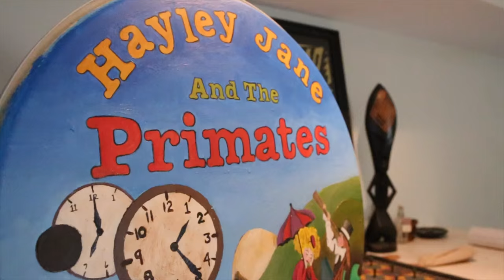Hayley Jane & The Primates KICKSTARTER Song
Hayley Jane & The Primates are so excited to announce our 2016 Kickstarter campaign to make a brand new full length album! We have called upon many friends to help us create our new studio project. We plan on recording in August 2016 at More Sound Recording Studio in Syracuse, NY. This studio has been used to track, mix, and master some of our favorite bands including Dopapod, Turkuaz, Lespecial, Giant Panda Guerilla Dub Squad, Sophistafunk, Jimkata, Mom and Dad, and so much more! We're very proud to announce we have enlisted More Sound's own Jason "Jocko" Randall to engineer and Turkuaz's Craig Brodhead to produce! Through detailed calculations and in-depth discussions with our producer, and other friends who have recorded at More Sound and beyond, we know More Sound is the dream place to create our next album! We also know that we will need $12,000 to turn this dream into a reality.